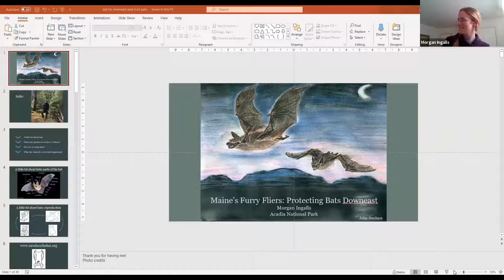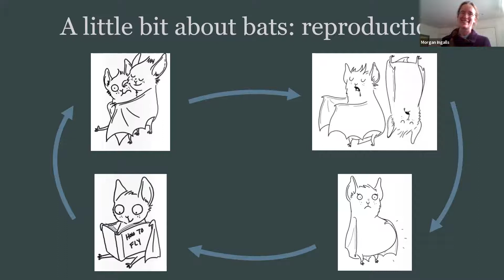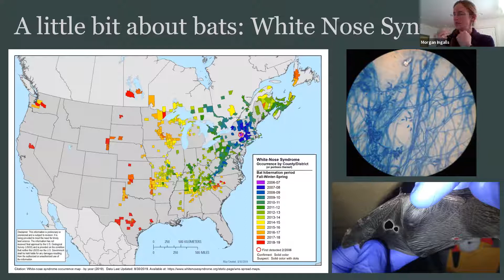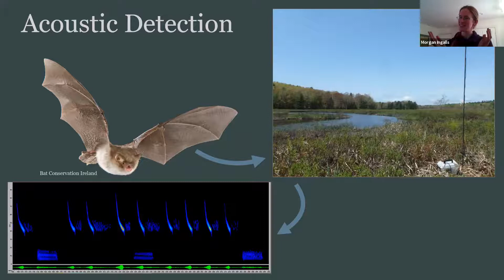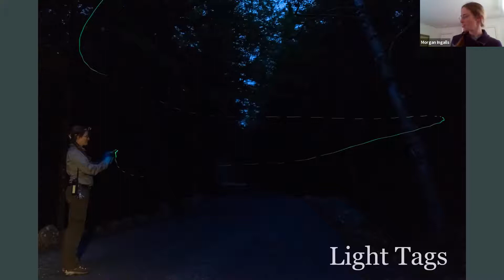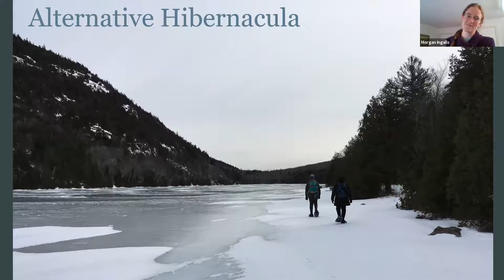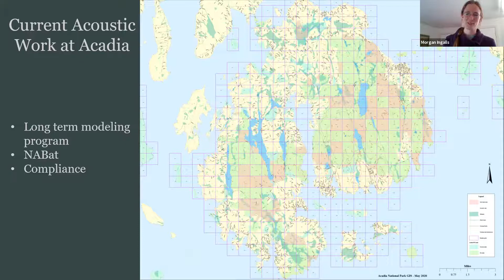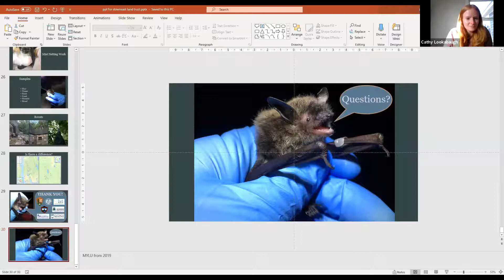DCC & DLLT Educational Webinar - Bats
Downeast Lakes Land Trust and Downeast Coastal Conservancy are coming together to host a Virtual Webinar Series featuring local naturalists and professionals.  To learn more about conservation in Washington County, Maine, please
Bats are special and unique creatures that provide many ecosystem services. Morgan Ingalls, a wildlife technician at Acadia National Park, will discuss the background, study techniques, and current research in relation to bats of coastal Downeast Maine.